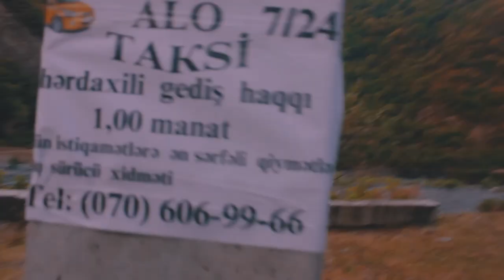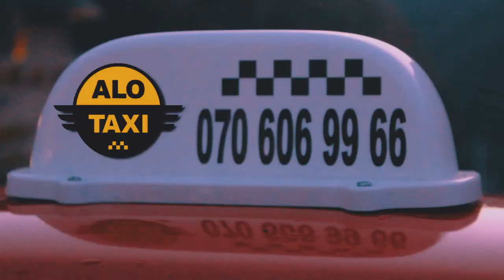Zaqatalalı adaş İlisuda (vlog)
Operator :
Rafael Şahbəyli

Ssenari/İdeyya:
Şəmsəddin Quliyev

Montaj :
Rafael Quliyev  (Shahbeyli)

Colored:
Nihad Aliyev (ByNihad)

Rollarda :
Şəmsəddin Quliyev,Fərid Məhsimov.

Zaqatalali adas ilisuda.

Qax rayonu İlisu kəndi 2019.

Alo Taksi Qax 2ci Reklam çarxı.

Qaxın ilk peşəkar taksi xidməti Alo taksi
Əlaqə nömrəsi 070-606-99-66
alo_taxi_qax
shemseddin_guliev
rafael shahbeyli
ByNihad
farid034

HD  Video.
Qakh 2019